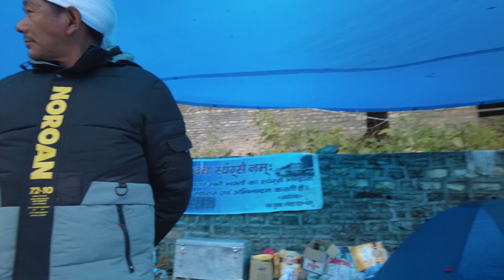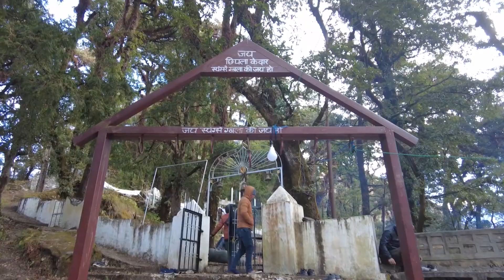Attended DEVSTHAL POOJA of CHAUDAS VALLEY for the first time| BANGBA SHYANGSEY| PAHADI CEREMONIES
I got the fine opportunity of attending BANGBA SHYANGSEY which is one of the important pooja functions of people of CHAUDAS VALLEY aka BANGBA VALLEY which is in UTTRAKHAND. It is held every year in the month of November. The whole experience was divine.